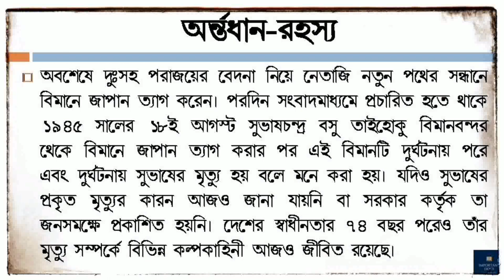নেতাজি সুভাষচন্দ্র বসুর জীবনী | Subhas Chandra Bose Biography in Bengali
In this video you will know the biography of Subhas Chandra Bose (নেতাজি সুভাষচন্দ্র বসুর সংক্ষিপ্ত জীবনী) in bengali language. His short 'Documentary Biography' will show you a clear picture of him.
Subhas Bose was born into wealth and privilege in a large Bengali family in Orissa in the British Raj. The early recipient of an Anglocentric education, he was sent after college to England to take the Indian Civil Service examination. He succeeded with distinction in the vital first exam but demurred at taking the routine final exam, citing nationalism to be a higher calling. Returning to India in 1921 to join the nationalist movement led by the Mahatma Gandhi and the Indian National Congress, Bose followed Jawaharlal Nehru to leadership in a group less keen on constitutional reform and more open to socialism. He became Congress president in 1938. After reelection in 1939, differences arose between him and Gandhi. The senior leadership in the Congress supported Gandhi, and Bose resigned as president and was eventually ousted from the party.
Subhas Chandra Bose was born to Prabhavati Bose and Janakinath Bose on 23 January 1897 in Cuttack—in what is today the state of Odisha in India, but was then the Orissa Division of Bengal Province in British India. Prabhavati, the anchor of family life, had her first child at age 14 and 13 children thereafter. Subhas was the ninth child and the sixth son. Jankinath, a successful lawyer and government pleader, was loyal to the government of British India and scrupulous about matters of language and the law. A self-made man from the rural outskirts of Calcutta, he had remained in touch with his roots, returning annually to his village during the pooja holidays.
The remaining part of his life has been described in this video and you will know who was Netaji Subhas Chandra Bose.